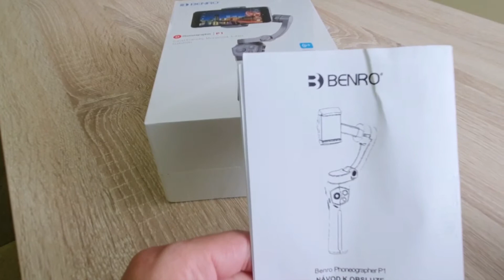Benro phoneographer P1 unboxing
Rozbalenie stabilizátora ( gimbal ) pre mobilné telefóny.
Obsah balenia:
Stabilizátor
Káblik 3,5 + 3,5 Jack
Káblik usb c + usb c
Káblik usb c + lightning
Káblik usb a + usb c
prenosné púzdro
Trojnožka

stabilizátor je trojosový a skladací.
hudba: vlastná tvorba
kamera: Samsung Galaxy note 10 lite